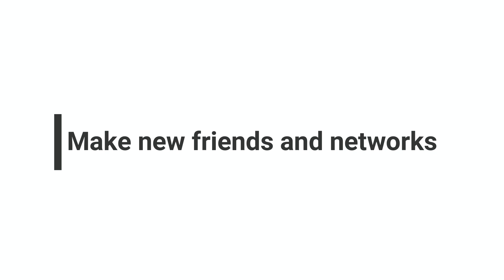10 Lessons From 10 Years Of Living Abroad In Italy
Sharing 10 things I have learned from living abroad in Italy for 10 years

Also watch:
Permanently moving back to Uganda: